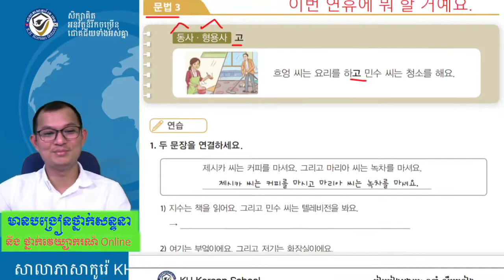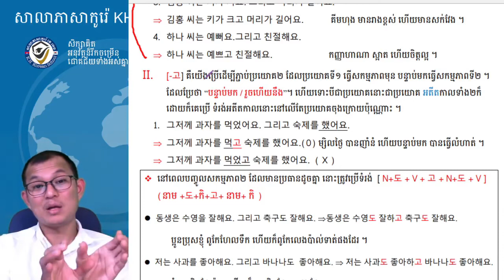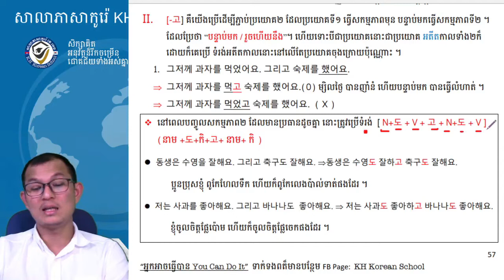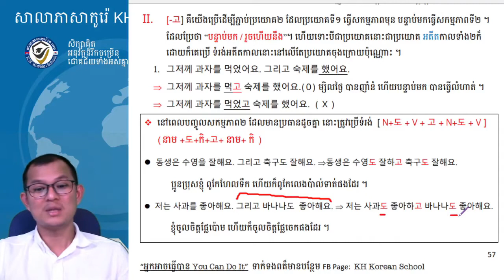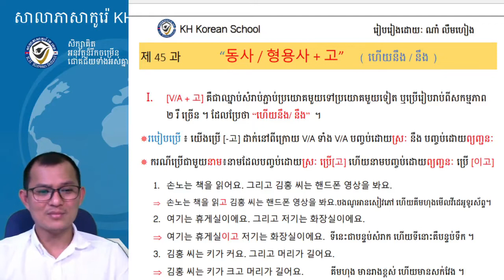សិក្សាវេយ្យាករណ៍ភាសាកូរ៉េទម្រង់ :- 동사 형용사 + 고 (វីដេអូទី១)